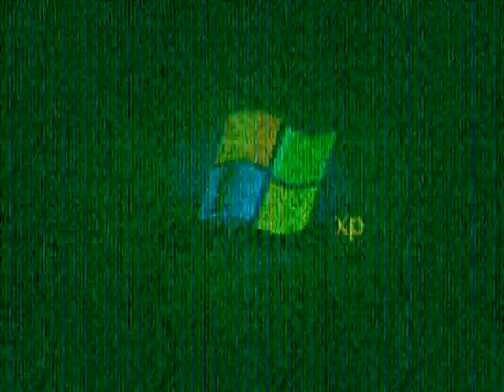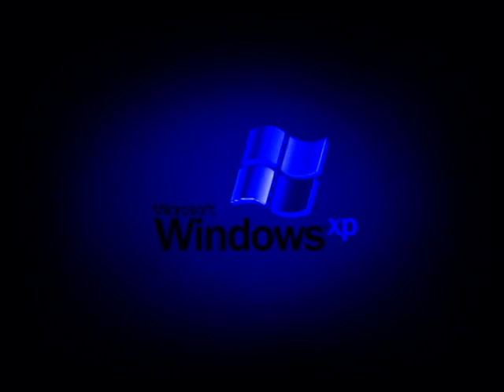Windows XP Animation Effects 4 (My Third Preview)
Here is a compilation of Windows XP Animation Effects in my third preview. Warning!: The ninth and fifteenth effects will get louder as scare!

My third preview:

1. Neutral